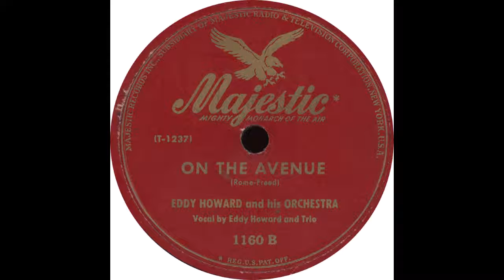Majestic 1160 B - On The Avenue - Eddy Howard and His Orchestra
Eddy Howard and his Orchestra - “On The Avenue”

Flip side – “Kate (Have I Come Too Early, Too Late)”

1947